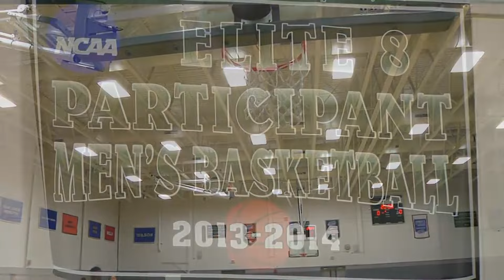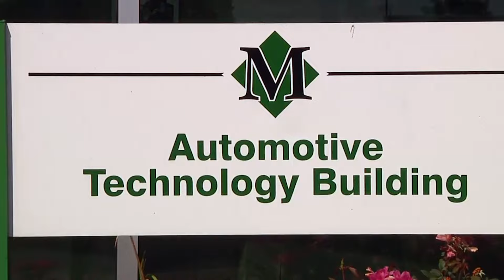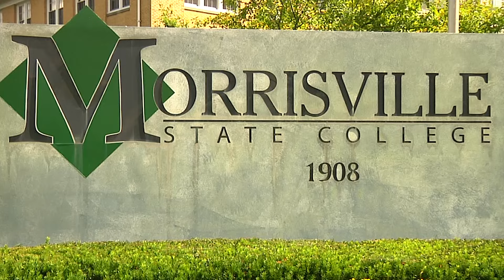Morrisville State Athletics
Morrisville State Athletics, building champions through hard work, practice and teamwork.  The Mustangs have 17 varsity teams  and they are succeeding.  Since 2010 eleven Morrisville teams have won conference titles and  advanced to the NCAA Division III tournament.   The Morrisville athletic history dates back more than fifty years.